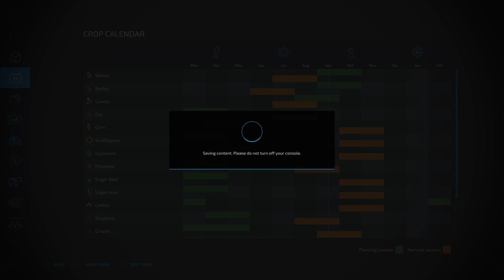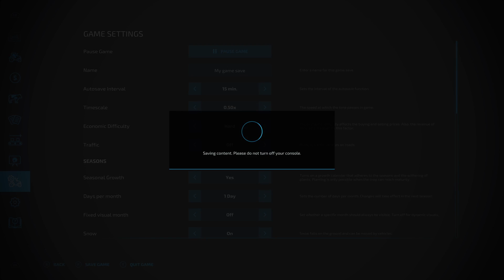FS22 - Erlengrat E2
BroadPlatform: XBox Series X
Map: Erlengrat, Author : Giants Software.
My Rating:  ⭐⭐⭐⭐⭐ (Five Stars)
Farmer Level : Start from scratch.

This is my third run on this map. It is enjoyable to play on and Field 19 is so close to the Equipment Dealer.  Field 19 is also very level. and so is the surrounding fields.  I am really a virtual dairy farmer at hear.  and that is what I am going after here. This is episode 2.